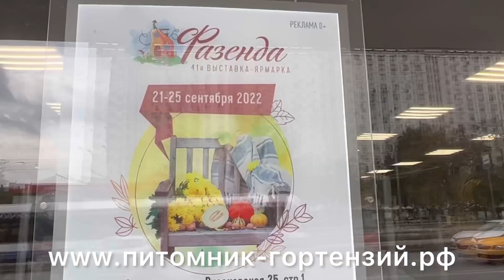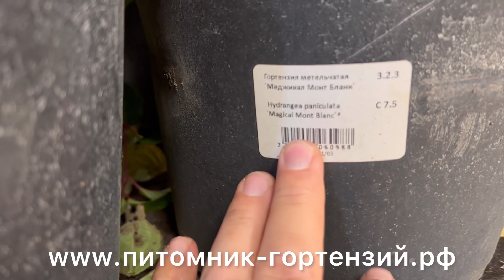Выставка Фазенда 21-25 СЕНТЯБРЯ 2022 СОКОЛЬНИКИ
Выставка Фазенда 21-25 СЕНТЯБРЯ 2022
ВЫСТАВКА-ЯРМАРКА
ФАЗЕНДА(Москва Сокольники)
Выставочный Центр «Торговый дом Экспо»
м.Сокольники, ул.Русаковская, д.25, стр.1
Выставка Фазенда пройдет 21-25 сентября 2022 года
Часы работы выставки:
21, 22, 23, 24 сентября - 10:00-18.30
25 сентября - 10:00-16:00
На выставке будут представлены - семена и посадочный материал из питомников Подмосковья и Москвы - плодовые деревья и кустарники.
Эксклюзивные редкие сорта цветов, удобрения, грунт, средства для защиты растений, инструмент и садовый инвентарь; теплицы, технологии по благоустройству и дизайну загородного дома.
Гостей выставки ждет бесплатная программа - лекции и мастер-классы от опытных садоводов, агрономов и специалистов.
Практические рекомендации по посадке плодовых культур от телеведущей писательницы и агроспециалиста - Ольги Вороновой
С1 и 2е место слева дальше по ряду тоже наше.
Презентация новых сортов гортензий 2023!!! Более 50 сортов гортензий на нашем стенде. ☎️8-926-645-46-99 Андрей